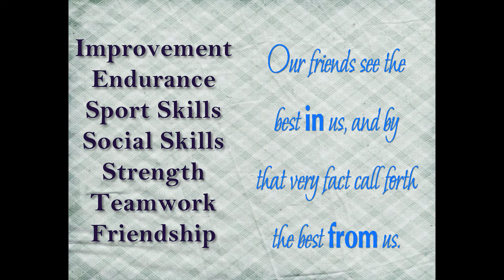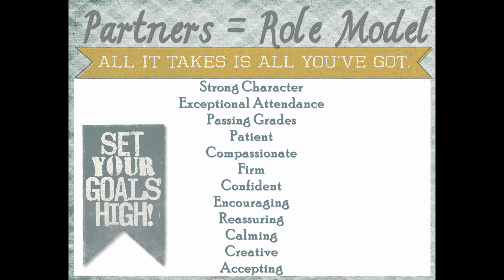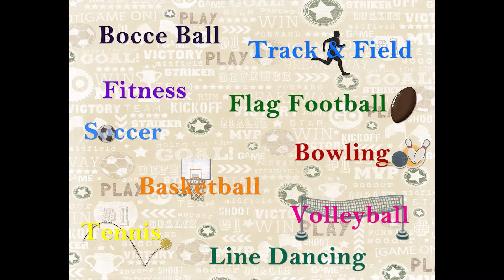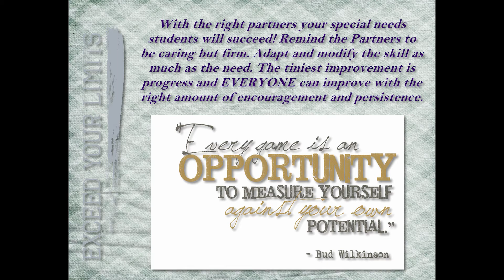Partners PE 2 15